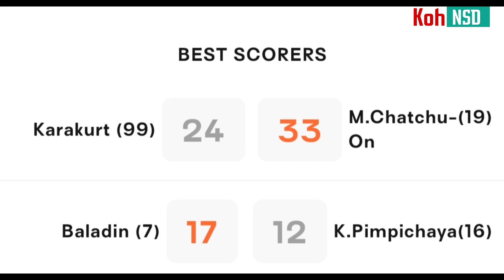[[ชัชชุอร โค้ชอ๊อต]] ศศิภาพรเปลี่ยนเกม🔴 ทัดดาวเสริมเกมสาวไทยมีผลเอาชนะตุรกี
ร่วมติดตามความเคลื่อนไหว อัปเดตข่าวสารของนักกีฬาวอลเลย์บอลหญิงไทย ร่วมพูดคุุยแสดงความคิดเห็นกันได้กับทางช่อง Koh NSD

❤️❤️สมัครเป็นสมาชิกของช่องเพื่อเข้าถึงสิทธิพิเศษต่างๆ และร่วมสนับสนุนทางช่อง ได้ทางลิงค์ด้านล่างนี้เลยครับ ขอบคุณครับ❤️❤️

วอลเลย์บอลหญิงไทย, วอลเลย์บอล, วอลเลย์บอลหญิงไทย สด, Volleyball, VNL2022, วอลเลย์บอลหญิงไทย วันนี้, พรพรรณ, ชัชชุอร, อัจฉราพร, จรัสพร, กัปตันพู่, หัตถยา, ปิยะนุช, พิมพิชยา, วอลเลย์บอลสาวไทย, วอลเลย์บอลเนชั่นลีก, วอลเลย์บอลล่าสุด, วอลเลย์บอลวันนี้, วอลเลย์บอล2022, Volleyball2022, Volleyball update, ชิงแชมป์โลก2022